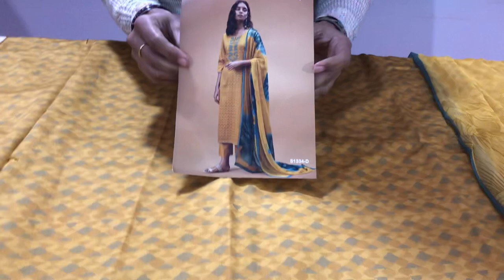गंगा ब्रांड सूट समर कलेक्शन🌹|| न्यू कलेक्शन ओफ़ समर सूट🌹|| (8816043887)